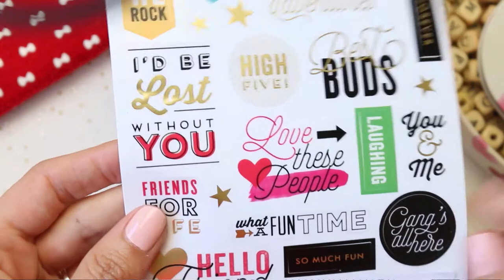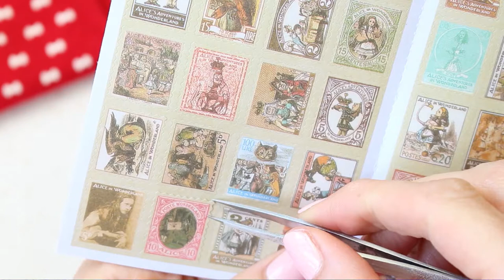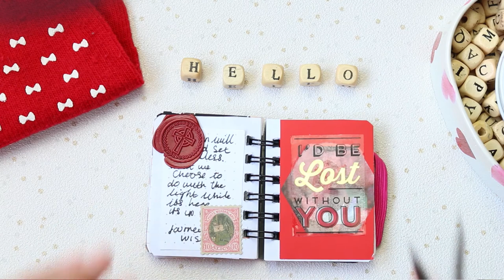Micro Journal With Me, Silent Planning, ASMR, Junk Journal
Hi welcome back to a few minutes peace! I'm so happy you have been enjoying these little videos, if you like this weeks video make sure to give the video a thumbs up, share the video and subscribe if you haven't already xox